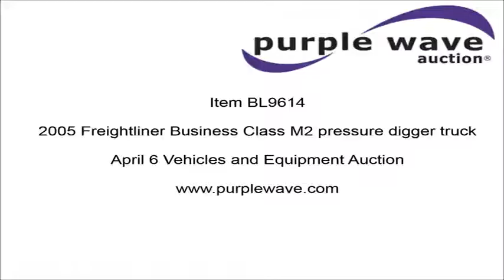2005 Freightliner Business Class M2 pressure digger truck | no-reserve auction April 6, 2016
2005 Freightliner Business Class M2 pressure digger truck
105,061 miles on odometer
Caterpillar C7 Acert 7.2L L6 diesel engine
Eaton Fuller eight speed manual transmission
Tandem axle
AC and heat
AM/FM
Heated mirrors
Air suspension seat
14'L x 93"W bed
1000 Highway HFMS digger derrick
3,637 hours on meter
John Deere four cylinder diesel engine
Articulating boom
4 1/4" auger adapter
Serial M01966
Unknown operating condition
Dual fuel tanks
Pintle hitch
Air brakes
315/80R22.5 tires
GVWR 58,000 lbs
Unit# 2097
1FVHCYDC35HN76496

1FVHCYDC35HN76496

Location
8701 Zionsville Rd

Item location address: This item is located at 8701 Zionsville Rd, Indianapolis, IN

Inspections: For information about inspecting this item, please contact Jim Jones at or Chris Johnson at . Inspection times are by appointment only.

Removal: For information about item removal, please contact Jim Jones at or Chris Johnson at . Removal times are by appointment only. Personnel will be available during loadout.

It's located in Indianapolis, IN, and we're selling it to the highest bidder regardless of price.